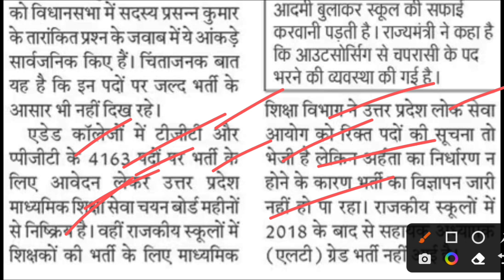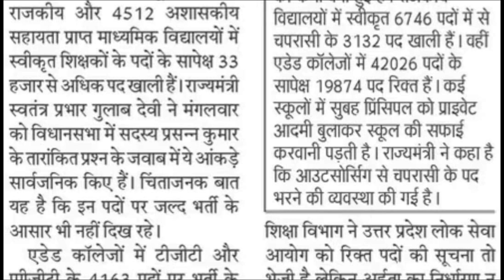एडेड स्कूलों में 33,000 पदों पर भर्ती : शिक्षामंत्री l TGT PGT EXAM DATE l LT Grade New Vacancy 2023